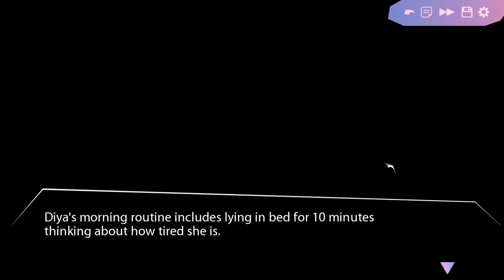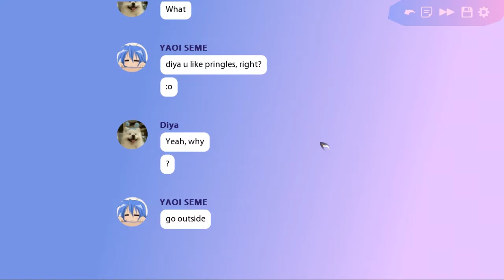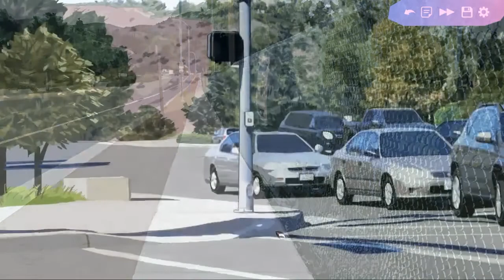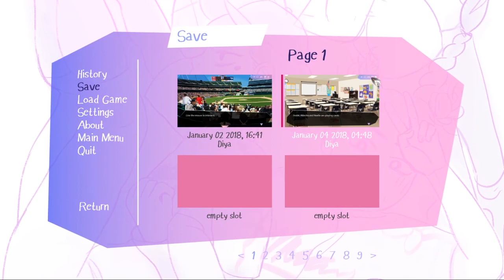Butterfly Soup - 5 years later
Cute girls being adorable and loving each other means I was destined to play this game sooner or later.

Butterfly Soup is a visual novel about gay asian girls playing baseball and falling in love.

Features:
harold they're lesbians*
memes
The game is free, but you can support the creator and you get some cool art swag.

*except not really, one of them is bi